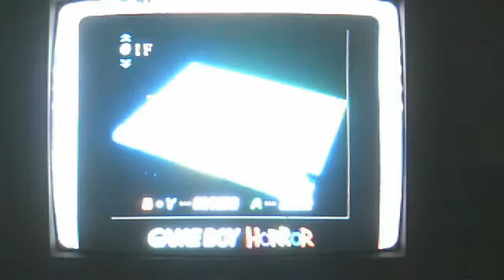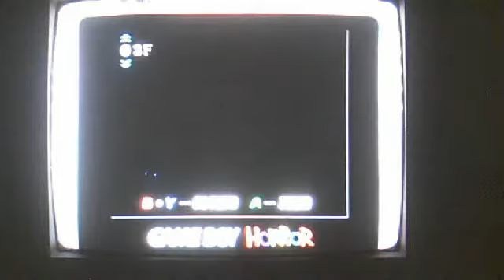Let's Play Luigi's Mansion PT:9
Cliffhangers!